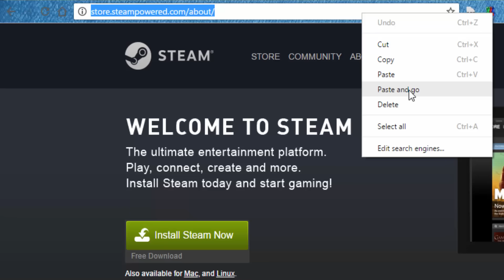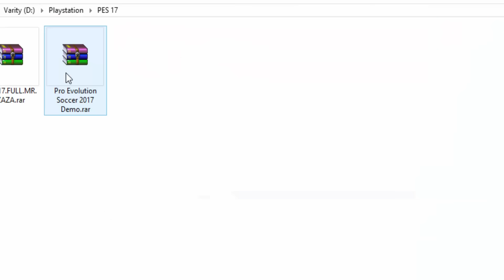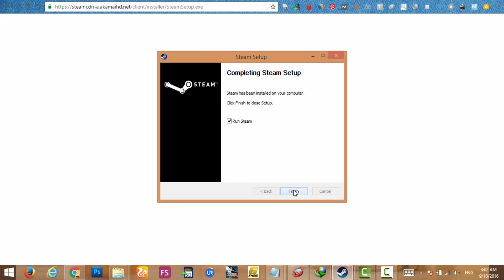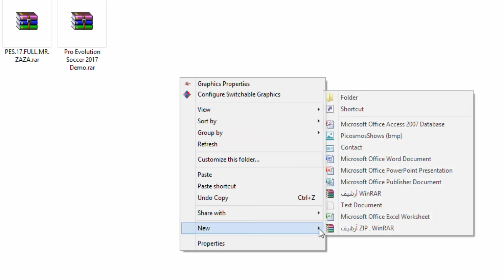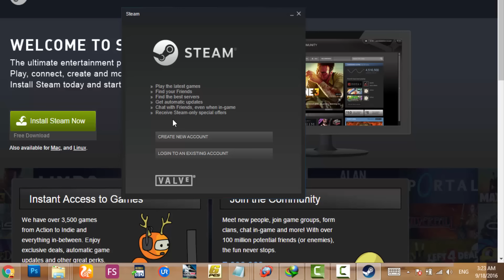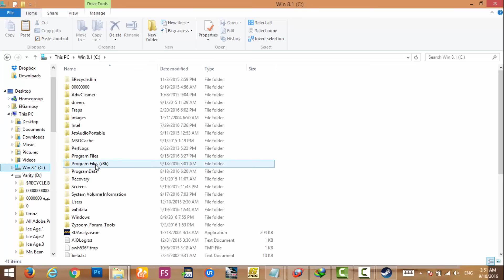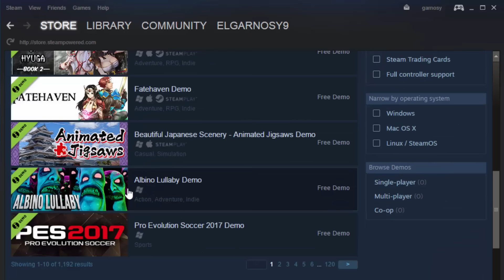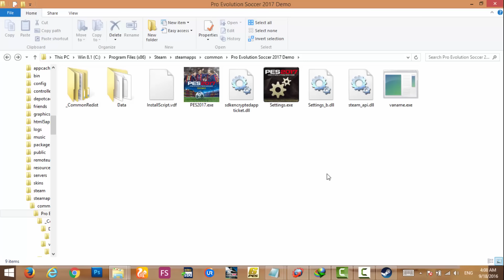الطريقة الصحيحة لتشغيل لعبة بيس 2017 ديمو على الكمبيوتر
شرح بالفيديو يوضح لكم كيفية تنزيل النسخة الديمو من لعبة PES 2017 الجديدة مع توضيح طريقة تثبيتها وتشغيلها بدون مشاكل عن طريق برنامج Steam الجديد لشراء ولعب الألعاب أونلاين.

◀ حلول أشهر مشاكل ألعاب بيس PES:

💗 شكراً لمتابعتكم 💗